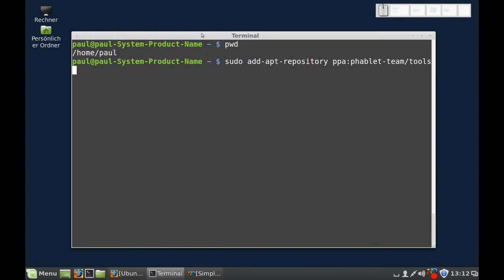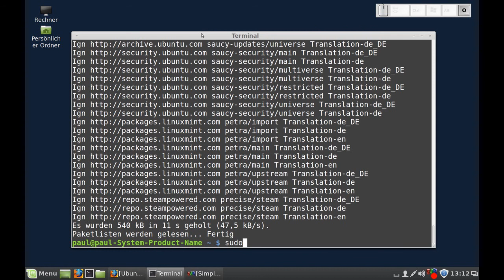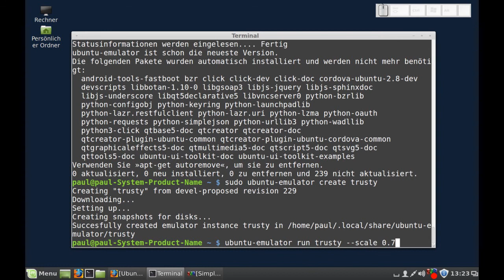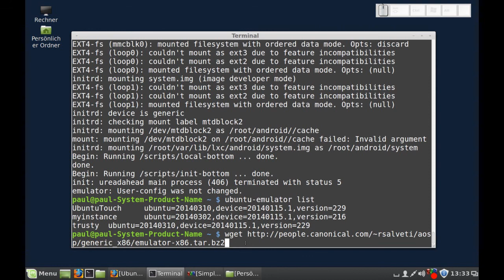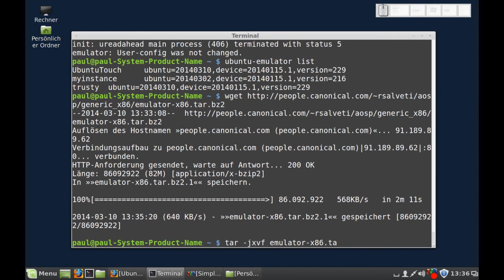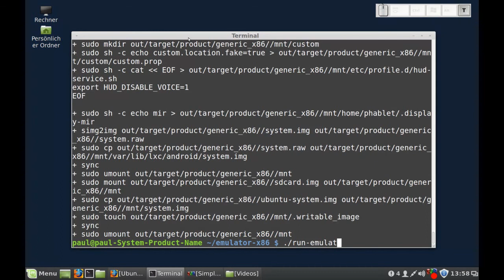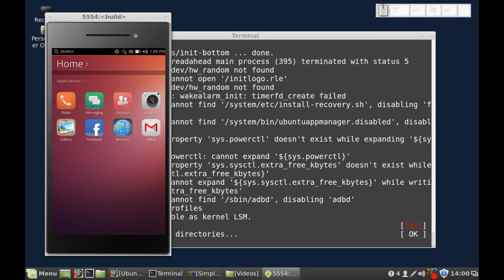Ubuntu Touch Emulator installieren